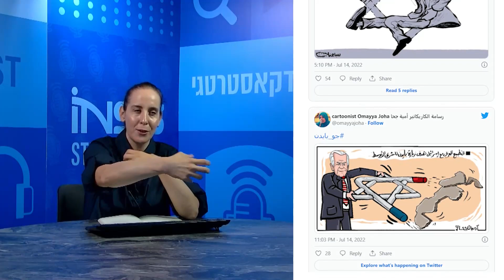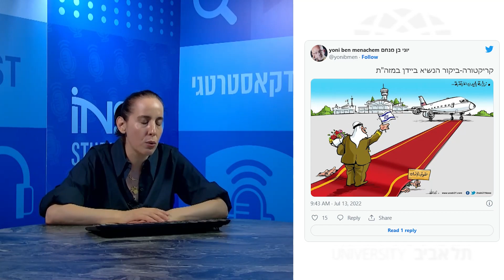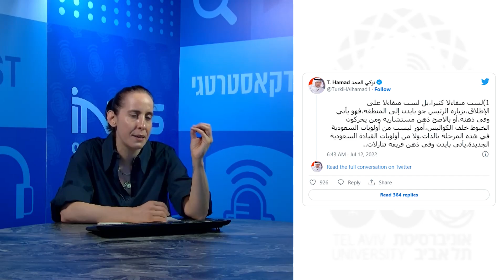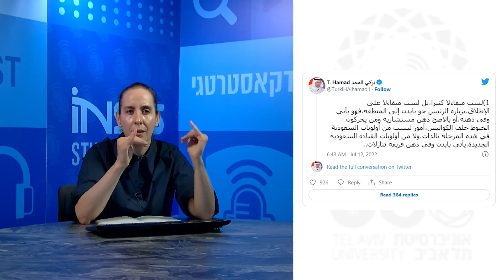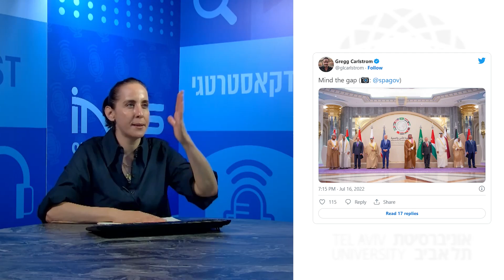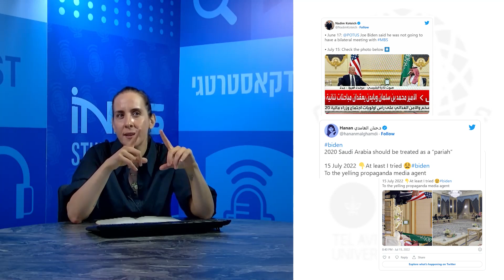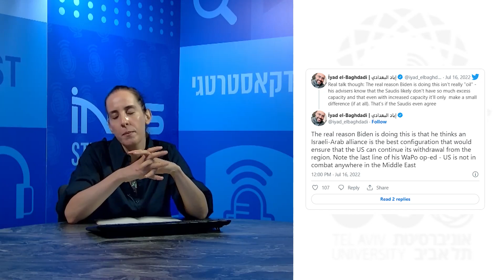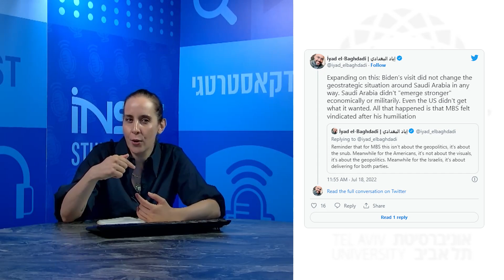מעבר לרשת: ביקור ביידן במזרח התיכון והפסגה בערב הסעודית - ״מעמד קנוסה״ על השפלה ורצון לנקמה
ביקור נשיא ארה"ב, ג׳ו ביידן, בישראל, ברשות הפלסטינית ובערב הסעודית, הוביל לשיח סוער ברשתות החברתיות בעולם הערבי.

בחלק הראשון של פינתה, חוקרת המכון אורית פרלוב, מסבירה את השיח הפלסטיני ברשתות, ומה היו הדגשים בביקור בראייתם; ״כשאין ציפיות אין אכזבות״.
מדוע השיח ברשתות עסק בהיות הביקור ״משחק מכור״ ובהבנה שבתקופת ממשל ביידן הפלסטינים ימשיכו, בראייתם להיות ״שקופים״?

החלק השני של הפינה מוקדש לדיון בפסגה בג׳דה בערב הסעודית: פרלוב מציגה ניתוח פובליצסטי סעודי שקדם למפגש ונתן רוח מרעננת של פרופורציות ומסבירה את השיח הציבורי הסעודי בעת הפיסגה: השמחה הציבורית האדירה והרצון בהשפלת ארה"ב. כיצד הגיב הציבור הסעודי ברשתות ללחיצת ידו של הנשיא ביידן עם בן סלמאן, לאחר שהאחרון הצהיר בעבר, בעקבות דו"ח CIA    בדבר רצח העיתונאי חשוקג׳י, כי  סעודיה "מנודה". מדוע נשמעו קולות של "נקמה"? מדוע הסעודים "צוהלים" על כך שבן סלמאן לא "נכנע" לאמריקאים?

בחלק האחרון, סוקרת פרלוב את ההתייחסויות ברשת בתום ביקור ביידן באזור. פרלוב מציגה את המתח בין השיח הרגשי לזה הרציונאלי, ומנסה להתחקות אחר הנרטיב התודעתי והתרבותי של הערבים.